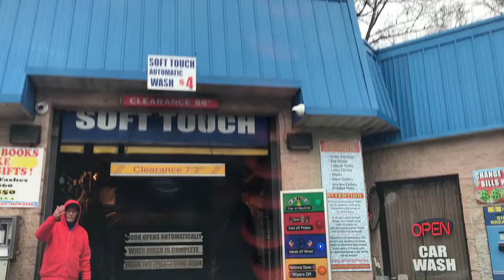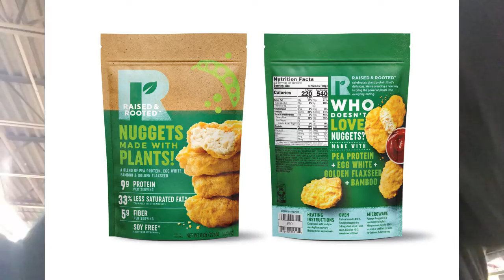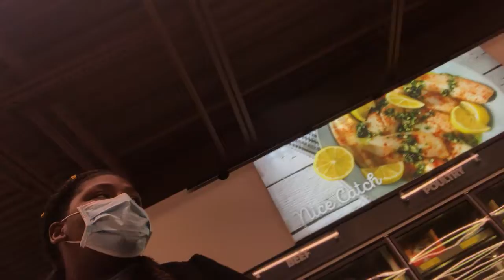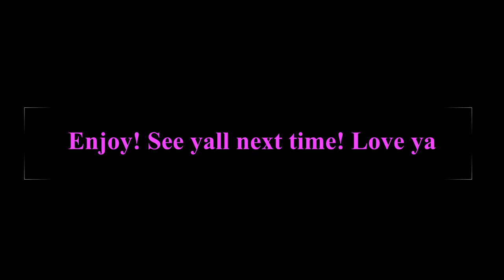Vegan Week 2 Vlog Part 1| ALDI SHOPPING| HOMEMADE PIZZA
GO GRAB YOUR BLESSING!

Catch me on IG: Iamcreative_whitney and theofficial_lovethyself

Remember to Love God, Love Thyself, and Love others!